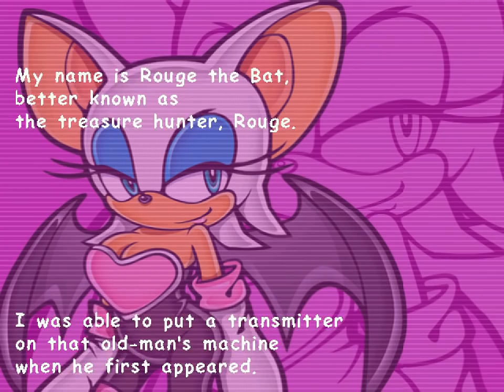All the Sonics - 334 - the egg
five wheels chosen for their need for untold speed

I guess when you see the beetle you're meant to panic a little bit and hide but, uhm, I guess taking one hit and then just shrugging is just as good